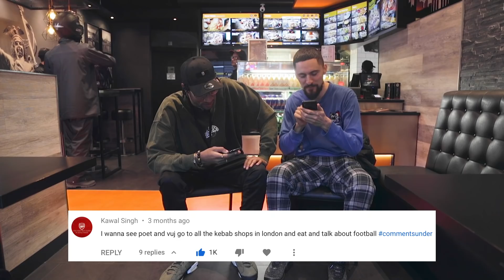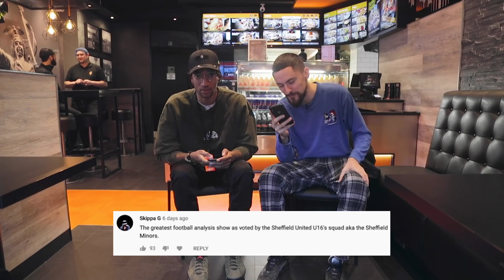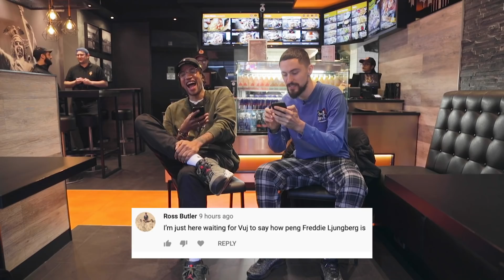Arsenal go with Ljungberg, Liverpool 11 clear & We Love Mourinho! | Comments Under | Poet & Vuj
The prem returns and this week we are eating London’s finest kebab. Shout out to German Doner Kebab.

But asides from tasty meat, Arsenal are have a new manager. This week it’s Freddie Ljingberg in the hot seat.

But can he do well, this week he Cant, as Todd plays out of his under 25 socks!

Liverpool’s signs continue :)

Man City drop points to Liverpool’s ex Jon Jo Shelvey.

And Mourinho gets some loving from us both.